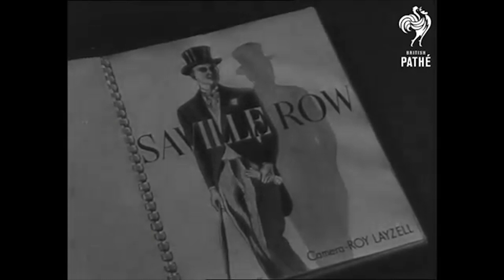HOW TO CHOOSE YOUR WEDDING DRESS & SUIT!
WeddingWednesday is back!

This week we discuss Choosing your Suit & Dress!
One of the hardest decisions you'll make when planning your wedding. What to wear? What fit? What colour!
Let our experience be yours! Hope you like it and it's informative 😜

Type into google wedding dresses for my body shape and a list of different website will come up hope this helps you on your search for 'YOUR' perfect wedding dress!

Cassie
 @Cassiex1x - https://

Thanks to Sounds:
+ William Singe Instrumentals - Omi Boi Music